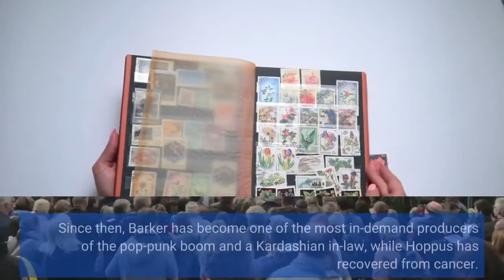Blink 182 Is Back With Tom DeLonge New Music and a Huge Tour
The band announced the news with a cheeky video about them coming back — a good reminder that, though well into middle age, they still share a 12-year-old’s sense of humor. They’ll release a new song called “Edging” (of course) on October 14 and are set for a yearlong world tour beginning March 2023 with hardcore heroes Turnstile to open in the U. S. and Canada. The song and tour will be Tom DeLonge’s first time performing with Blink since 2015 after he left to focus on his other project Angels & Airwaves and his other other project of hunting aliens. Mark Hoppus and Travis Barker released two albums, 2016’s California and 2019’s Nine, with Alkaline Trio’s Matt Skiba filling in for DeLonge. Since then, Barker has become one of the most in-demand producers of the pop-punk boom and a Kardashian in-law, while Hoppus has recovered from cancer. Hoppus told GQ last year that his cancer diagnosis prompted DeLonge, Barker, and him to start talking about the band again after DeLonge and Barker visited him at the same time. Thank God — we really needed them to see this through. Blink-182 Is Back With Tom DeLonge, New Music, Huge TourThings you buy through our links may earn New York a commission.